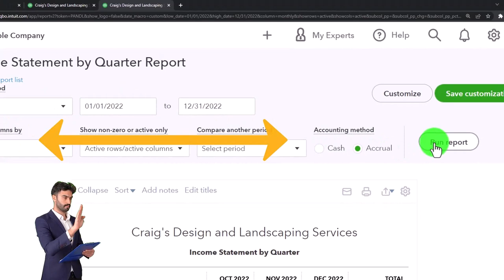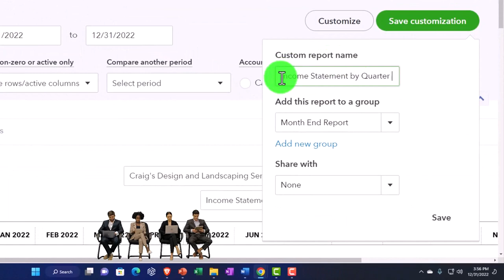Generate & Save Income Statement by Month Report - QuickBooks Online 2023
Generate & Save Income Statement by Month Report